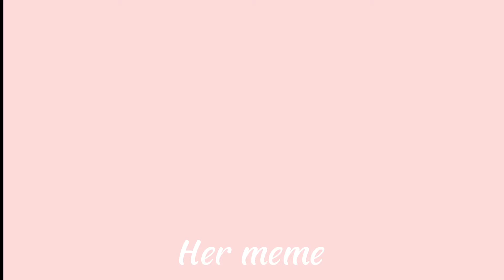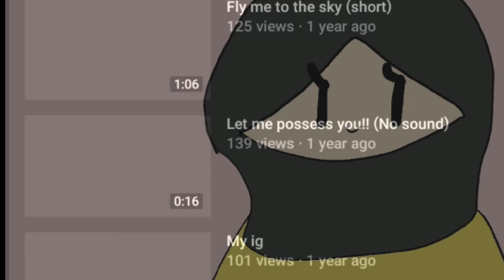♡︎𝙷𝚎𝚛 𝙼𝚎𝚖𝚎♡︎ || 𝙶𝚒𝚏𝚝 || 𝙵𝚝. 𝙼𝚛.𝙳𝚒 𝙰𝚗𝚒𝚖𝚊𝚝𝚒𝚘𝚗𝚜 || ᴏɴɪᴏɴᴄᴏᴏᴋɪᴇ_